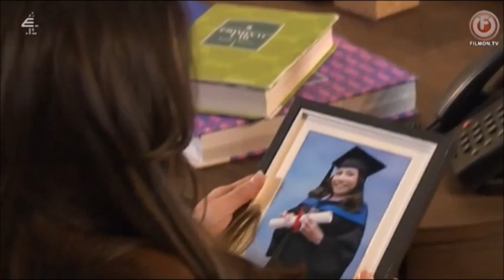Ste, James, Leela, Sienna, Maxine - 5/5/23 *First Look*